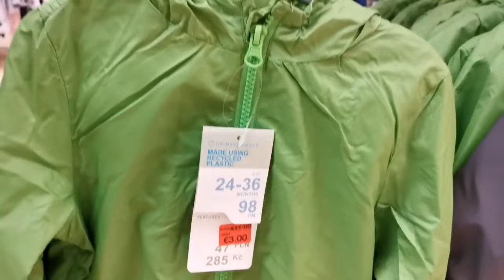primark baby collection 2024